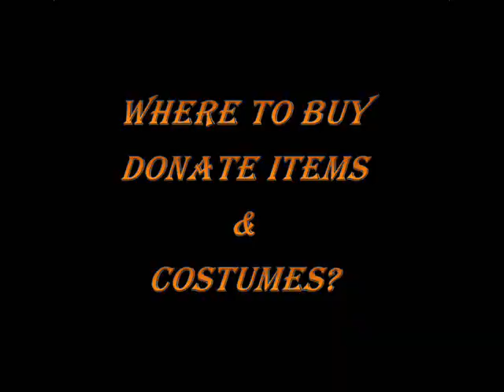Necrosis Network Ran (Entry)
By: xGeneral